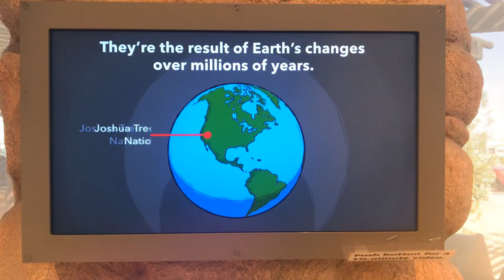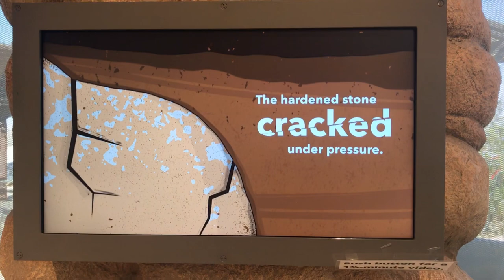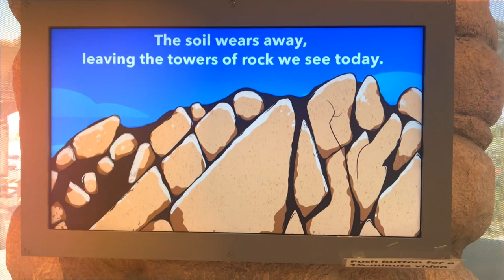Joshua Tree National Park 조슈아 트리 국립 공원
조슈아트리국립공원 JoshuaTreeNationalPark 캘리포니아 Joshua Tree National Park 조슈아 트리 국립 공원

아틀란타 자사모회원님들과 함께 행복한 추억을 쌓았던 때~~
사랑과 정 나누며 행복했던 순간들이 그립다~!!!
너무 좋은분들이라 이웃에 살았으면 싶다~ ㅋㅋㅋ

밤하늘에 별이 너무 아름다웠다~!!! 그런데 우리가 가지고 있는 폰으로는 찍기가 어려워서 못찍었는데 ㅠㅠ
다음번에는 찍을수 있는 방법들을 잘 연구해서 해 봐야겠다~~~

구독~!!!
좋아요~!!!